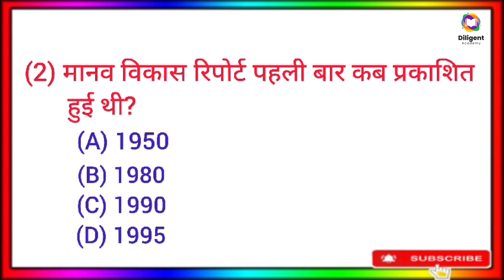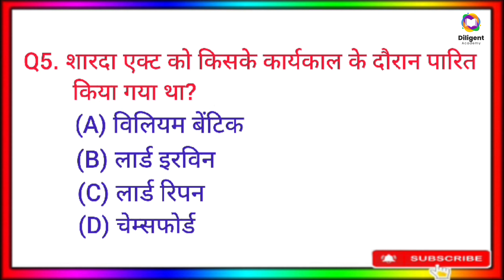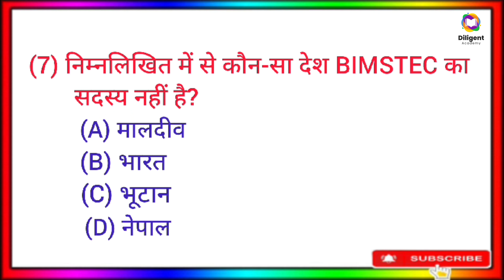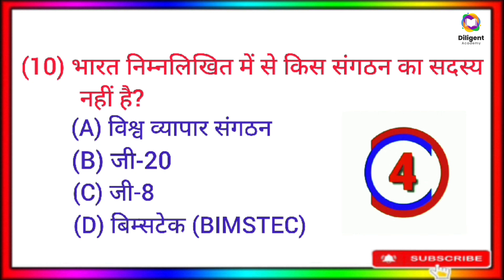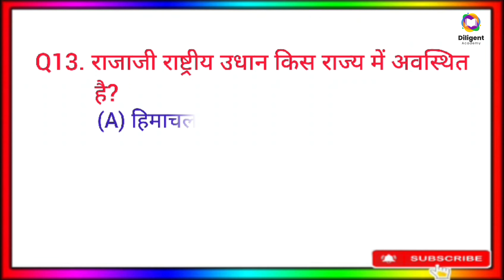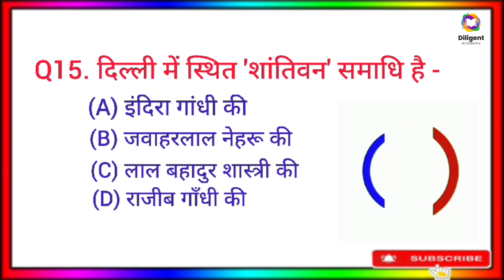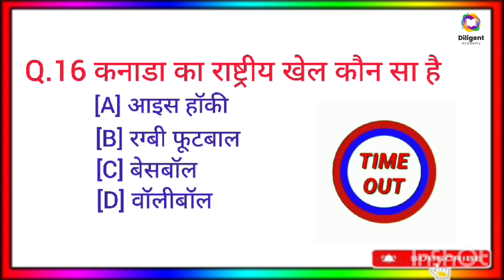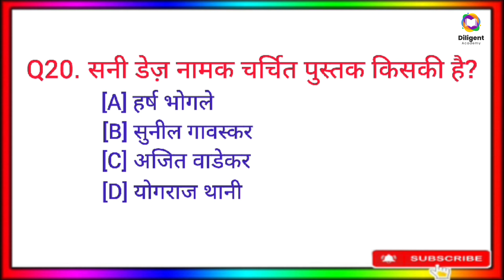Bihar SSC Inter Level Vacancy 2023 | BSSC Inter Level GK/GS Class | GK/GS Mock Test-57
bssc graduate level math classes
bssc previous math questions
bssc practice set platform
bssc reasoning set practice
bihar ssc inter level vacancy 2023 khan sir
bihar ssc inter level vacancy 2023 adda247
bihar ssc inter level vacancy 2023 aditya ranjan
bihar ssc inter level vacancy 2023 by khan sir
bihar ssc inter level vacancy 2023 by ankit bhati
bihar ssc inter level vacancy 2023 class khan sir
bihar ssc inter level vacancy 2023 current affairs
bihar ssc inter level vacancy 2023 online classes
bihar ssc inter level vacancy 2023 live classes
bihar ssc inter level vacancy 2023 free classes
bihar ssc inter level vacancy 2023 khan sir classes
bihar ssc inter level vacancy 2023 exampur
bihar ssc inter level vacancy 2023 exam
bihar ssc inter level vacancy 2023 gk gs
bihar ssc inter level vacancy 2023 gk questions
bihar ssc inter level vacancy 2023 gyan bindu gs academy
bihar ssc inter level vacancy 2023 gk
bihar ssc inter level vacancy 2023 gk syllabus
bihar ssc inter level vacancy 2023 gs syllabus
bihar ssc inter level vacancy 2023 gagan pratap
bssc inter level vacancy 2023 gk questions
bihar ssc inter level vacancy 2023 syllabus gk gs
bihar ssc inter level vacancy 2023 ka exam kab hoga
bssc inter level vacancy 2023 classes in hindi
bihar ssc inter level vacancy 2023 sk jha
bihar ssc inter level vacancy 2023 lecturer
bssc inter level vacancy 2023 live classes
bssc inter level vacancy 2023 latest news
bihar ssc inter level vacancy 2023 ke liye best book
bihar ssc inter level vacancy 2023 syllabus cut off
bihar ssc inter level vacancy 2023 preparation
bihar ssc inter level vacancy 2023 pw
bihar ssc inter level vacancy 2023 physics wallah
bihar ssc inter level vacancy 2023 previous year question
bihar ssc inter level vacancy 2023 question paper
bihar ssc inter level vacancy 2023 questions
bihar ssc inter level vacancy 2023 question bank
bihar ssc inter level vacancy 2023 questions and answers
bssc inter level vacancy 2023 math question
bssc inter level vacancy 2023 ka question paper
bihar ssc inter level vacancy 2023 question
bihar ssc inter level vacancy 2023 by aditya ranjan sir
bihar ssc inter level vacancy 2023 the officers academy
bihar bssc inter level vacancy 2023 maths class by chandan sir
bihar ssc inter level gk gs 2023
bihar ssc inter level 2023 gk gs
bihar inter level 2023
bihar inter gk gs classes